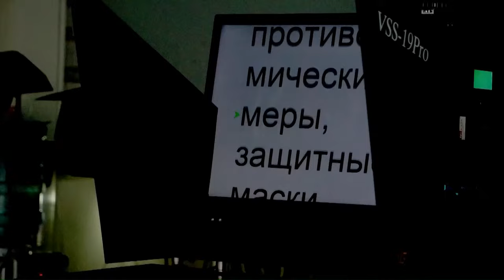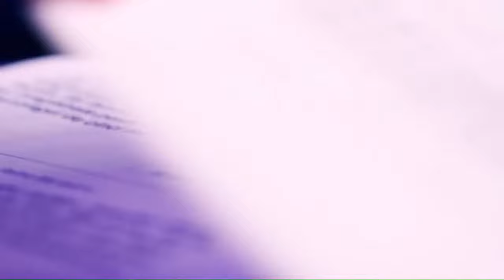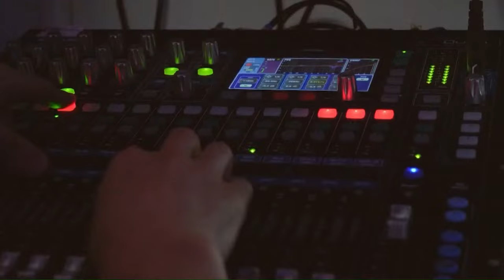UZINA METALURGICĂ DIN RÂBNIȚA /CRIZA PREȚURILOR /SCHIMBĂRI LA PA: Freedom cu Dorin Galben/07.06.2022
⚡Cum uzina metalurgică din Râbnița a obținut autorizația de mediu? Ce am primit în schimb? Care sunt riscurile, dar și adevăratul preț al acestei tranzacții? Despre toate aflăm astăzi de la Ministra Mediului, Iuliana Cantaragiu!

❗În a doua parte a emisiunii vorbim despre criza prețurilor, schimbările din procuratura și dosarele de rezonanță.